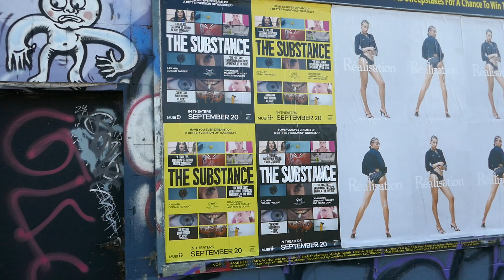Demi Moore The Substance Posters Los Angeles California USA October 1, 2024